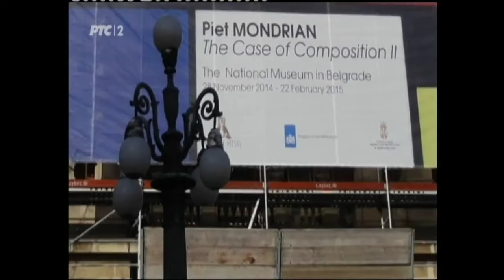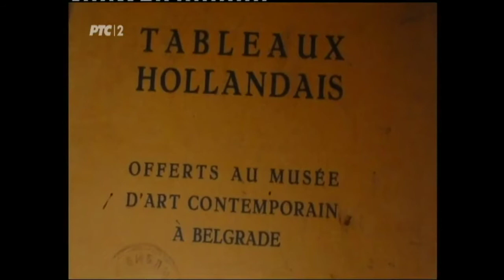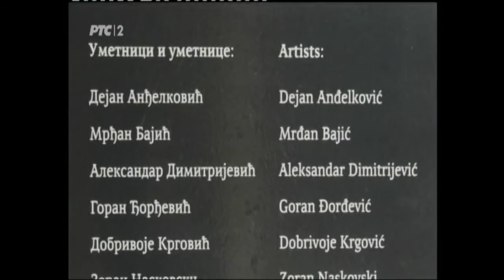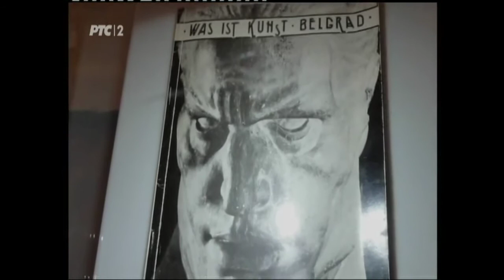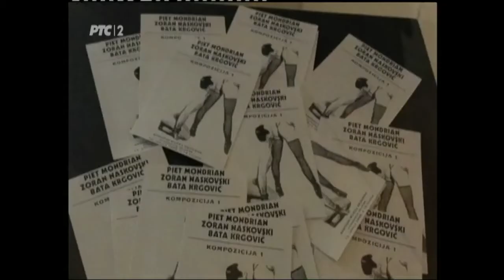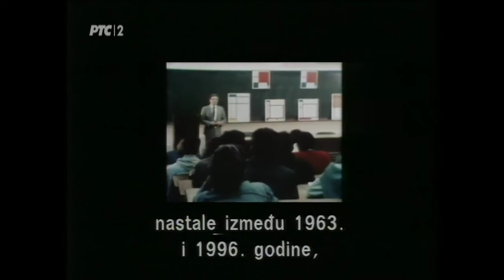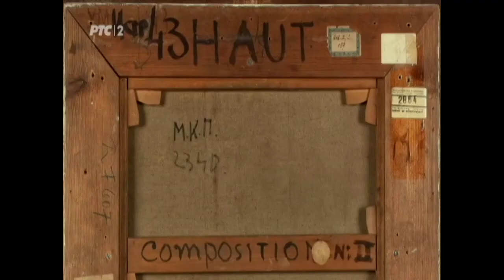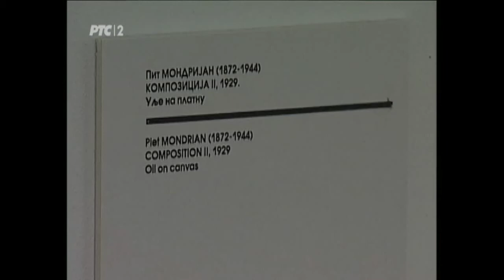Art zona 16. 01. 2015.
Арт зона: Пит Мондријан. Случај Композиције II

Изложбени подухват "Пит Мондријан. Случај Композиције II" приређен у Народном музеју у Београду, којем је припала награду ДИУС-а за најбољу ауторску изложбу у протеклој години, формиран је око једног значајног експоната из богатог фундуса овог музеја - радикалног, антологијског дела чувеног холандског сликара, које је само две године пошто је настало, 1931, стигло у Београд.
Ова изложба бави се животом ове слике, која је индикатор бројних значајних токова и промена, као и њеним утицајем на овдашњу ликовну сцену.
"Случај" Мондријанове "Композиције II" у вечерашњој емисији осветлиће аутори изложбе, историчарке уметности Јелена Дергенц и Симона Огњановић, затим, директорка београдског Народног музеја Бојана Борић Брешковић, амбасадор Краљевине Холандије у Србији Њ.е. Лоран Стоквис, лингвиста и културолог, проф. др Лудо Бехејд, као и неколико наших уметника који су у свом стваралаштву успостављали дијалог са овим Мондријановим делом: Никола Пилиповић, Александар Димитријевић, Јелица Радовановић и Дејан Анђелковић.
Уредник и аутор: Данијела Пурешевић
Режија: Марко Шотра